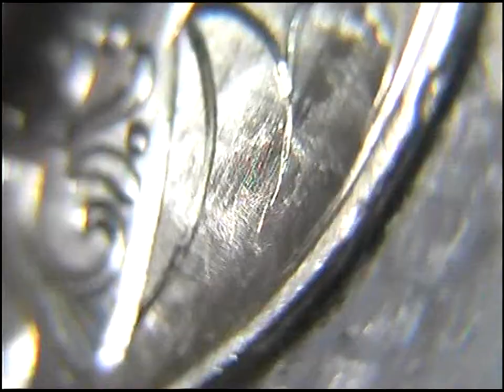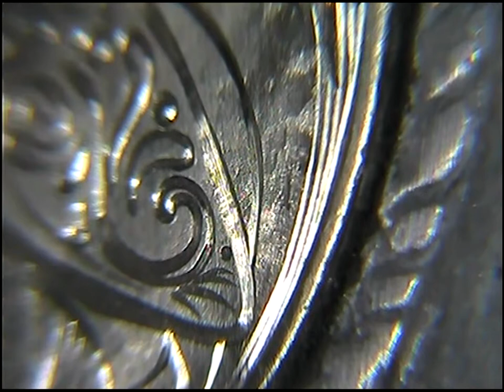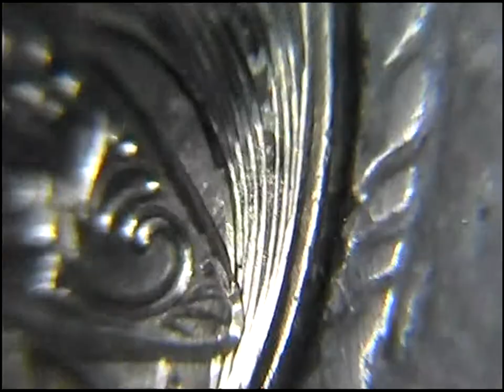Ornate Cat Hand Engraved Candy Skull by Shaun Hughes